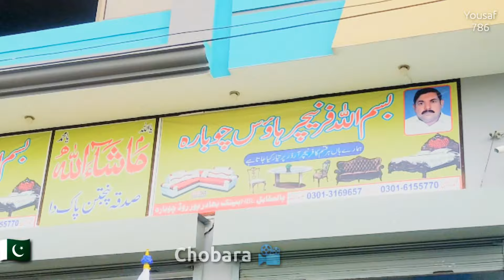14 August Mubarak Pakistan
اسلام علیکم

تمام دوستوں اور تمام مسلمانوں اور پورے پاکستان کومیری طرف سے 14 اگست مبارک 💛💛

دوستو چودہ اگست کے حوالے سے میں نے تین سے چار ویڈیو شوٹ کی ہیں

تو انشاءاللہ ہر روز ایک ایک کر کے اپلوڈ کروں گا تین پارٹ ہیں

اور ان میں ایک جوکر کی طرح ویڈیو کا کلر کرنا

اور دوسری ویڈیو کو ہم نے پاکستان اور انڈیا کا مکمل بارڈر لائن پر ویڈیو  بنی  ہے

اردو ویڈیو کو لائک کریں اور چینل کو سبسکرائب کریں اور اپنے دوستوں سے ویڈیو کو شیئر لازمی کریں